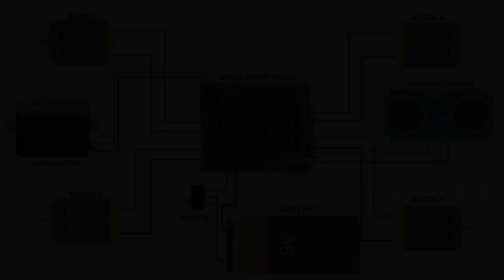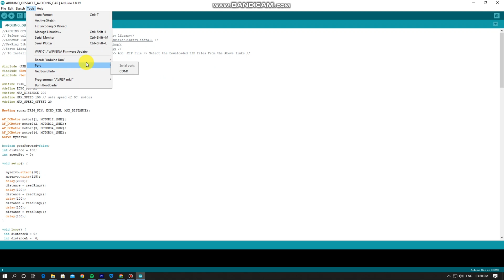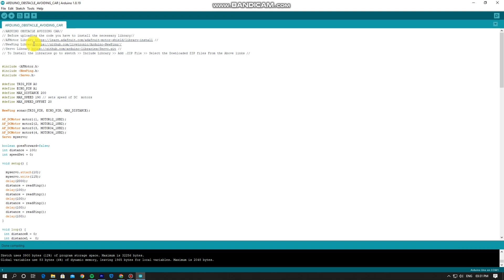How To Make A Obstacle Avoiding Car | Using Arduino Uno |Malayalam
This Video Helps to How To Make A Obstacle Avoiding Car | Using Arduino Uno |Malayalam

This Channel Contain Arduino Projects , How to make , Unboxing, Life Hacks, , Craft Ideas Etc.

Promoted links